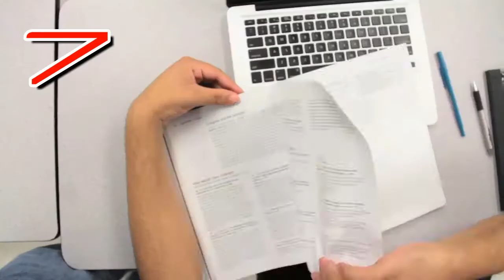"Rest" Series Bumper Video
Distracted and Exhausted?

Jesus invites, "Come to me all who are weary and burdened and I will give you rest."
Not just the rest that comes when you get your work caught up; Not just the rest that comes when you collapse into your bed at midnight; But true rest that comes only from the Savior.

During February, Pastors Steve and Scott speak on finding rest in Christ. Please join Team Church throughout this series.

---video:  adapted and used with permission from First Baptist Weston, FL